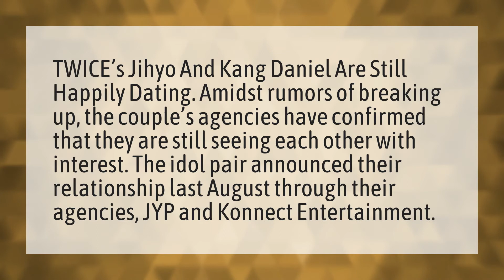Is Jihyo and Daniel still dating?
Lee Min Married • Is Jihyo and Daniel still dating?